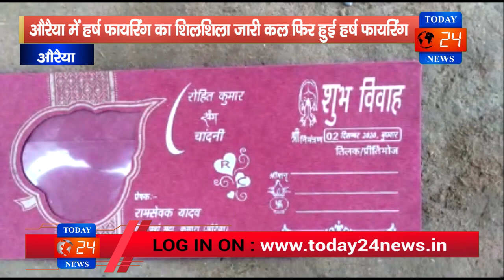औरैया में हर्ष फायरिंग का शिलशिला जारी कल फिर हुई हर्ष फायरिंग / TODAY24 News Channel 24*7